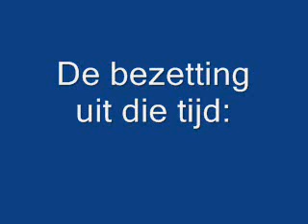Lavent Band Harbour Lights 1988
Een opnamen uit 1980. Walter schreef dit nummer ter ere van zijn stad  Antwerpen.
Deze opnamen is afkomstig van de Blauwe Cassette